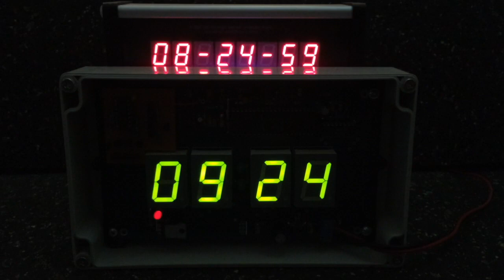U125D 4 decade counter IC (1986) on a new LED clock (2024) pt.2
This short video is used to show the progress made on my U125D clock project so far.
Time running on the new U125D based LED clock along with the earlier made NTP clock.

The U125D is a 4 decade counter (1986).
The technology used making those chips is called nMOS. It predates the later used CMOS.
This IC is indeed much capable of and a complex counter/clock IC.